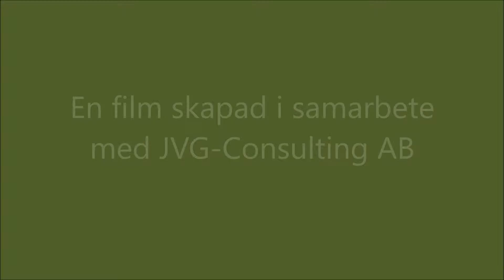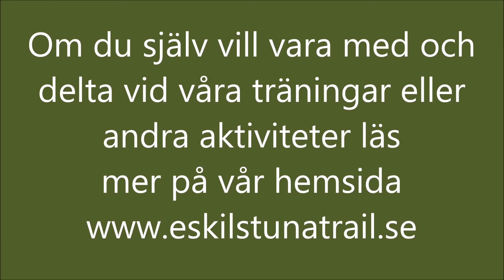Avslutning 2016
Säsongsavslutning 2016. Löpning i Ok Torskogen. Vi träffade tomten med hjälpredor och fick en majestätisk löptur med  marschaller utmed spåret.